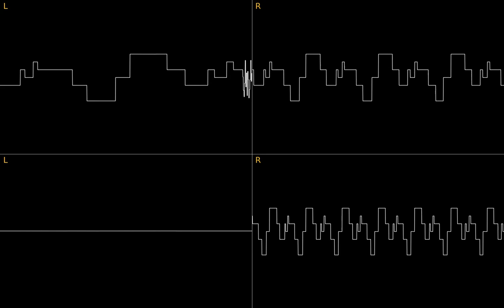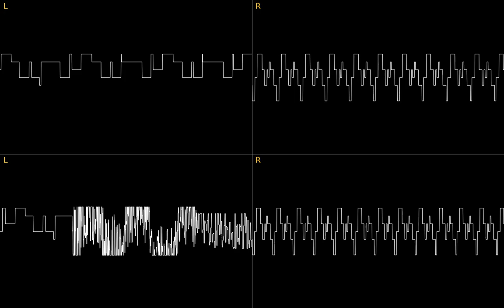Into The Hole (Pretracker)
4 ch tune composed with Pretracker, the exported exe was loaded via WinUAE emulator using expanded A500/A600 config without audio filters.
All instruments used in this compo was maded by @jochenfeldkotter1987 aka Virgill.